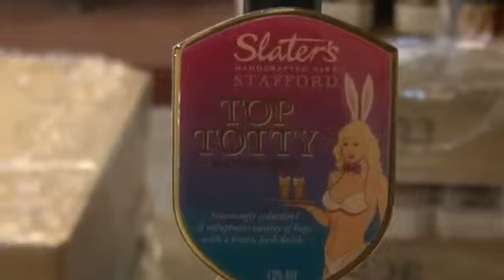Top Totty Beer Banned from Westminster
Top Totty Beer Brewed in Staffordshire banned by Westminster Pub, but brewers aren't worried.
Filmed and Edited by Joseph Blake
Voiced by Jamielee Rendall